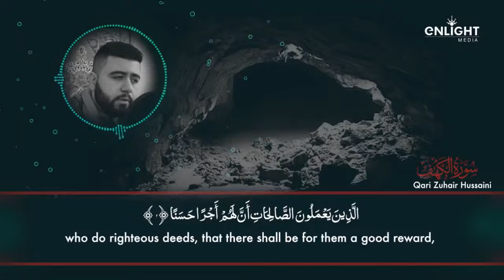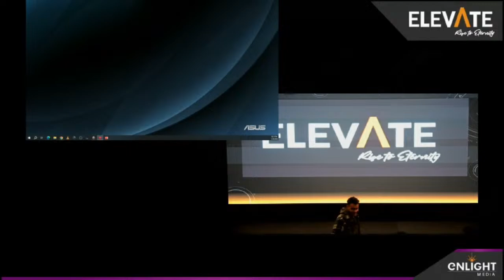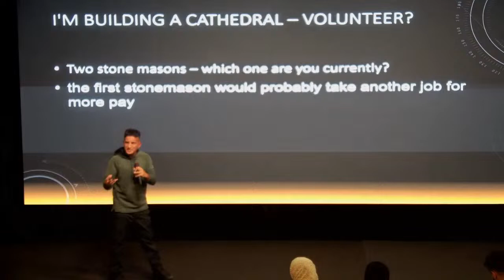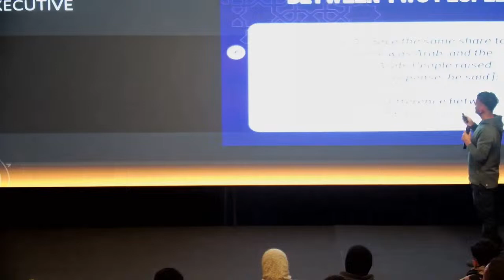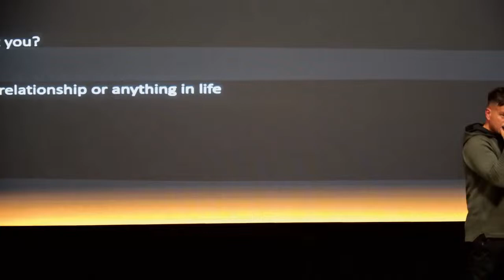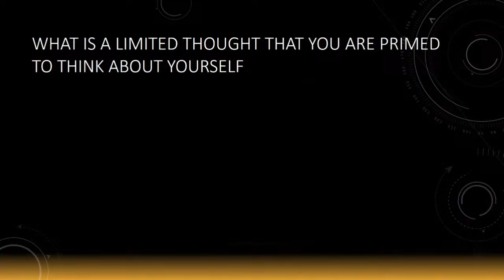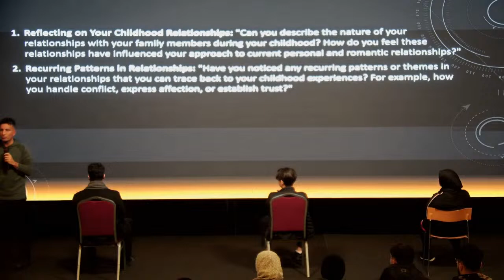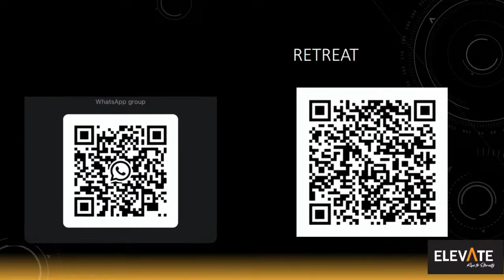15. Building Trustworthy Relationships | Elevate Weekly Discussions: Season 2 | Jan 24th, 2024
Elevate Weekly Discussion and Meditation for Adults | Led By Br. Hussein Charara
Theme: Building Trustworthy Relationships
Date: Jan 24th, 2024

Live Wednesday Nights at 8:00 pm EST at WISE Academy